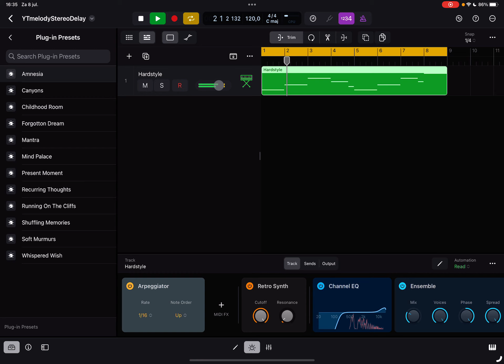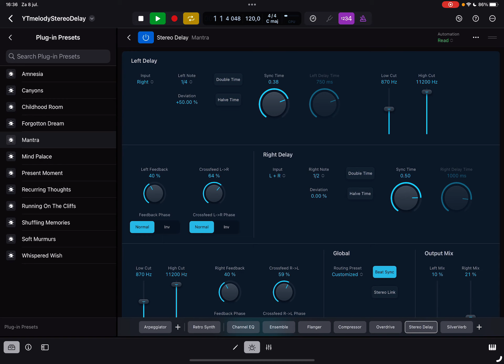Logic Pro On iPad Pro | How Stereo Delay Sounds with a simple melody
In this video, I go through the presets of the Stereo Delay plug-in that can be found in Logic Pro for iPad. I’ve made a simple melody where I put the delay on top of it. Make sure to listen with great headphones or great speakers. If you want to see something specific that can be done with Logic Pro for iPad, I’m open for suggestions. Enjoy and stay safe and healthy!